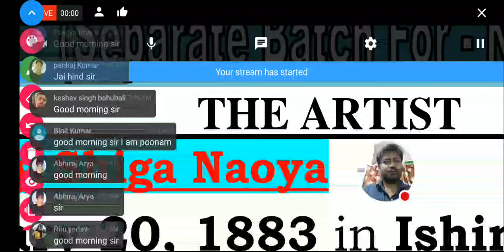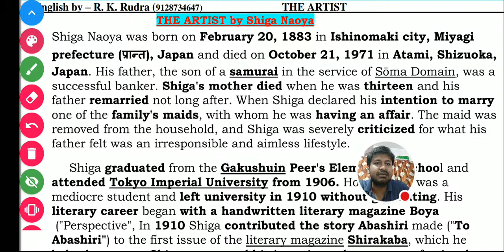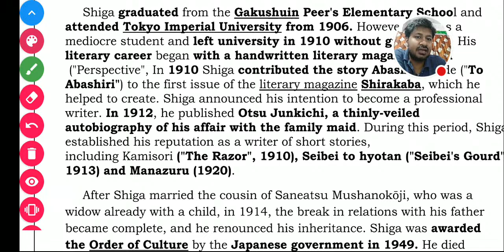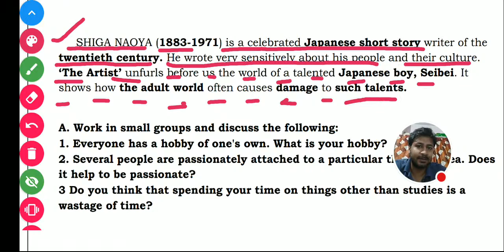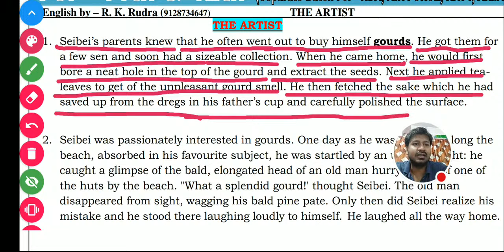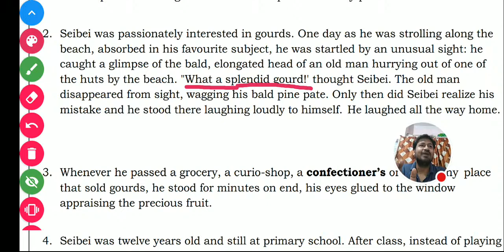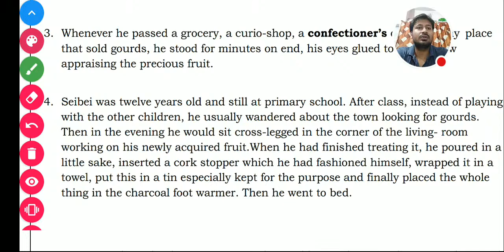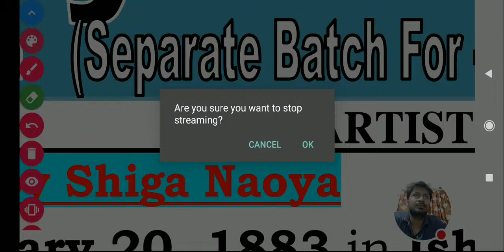The Artist By Shiga Naoya Rainbow Part -2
यहाँ LIVE CLASSES कि सुवधा उपलब्ध हैं |

LIVE CLASSES BATCH TIME 👇👇
1.) 8 AM to 9 AM - Translation (from basic to Advanced Level)
2.) 9 AM to 10 AM - For Defence (Air Force, Navy, Army Clerk)
3.) 11 AM to 12 AM - Literature (Rainbow part - 2 & Story of English
4.) 1 PM  to 2 PM - Narration & Voice Set Practice
5.)3 PM to 4 PM - Time & Tense
6.) 6 PM to 7 PM - HINDI  (I.Sc., I.Com. & I.A.) AND दारोगा
7.) 7 PM to 8 PM - Degree of Comparison
8.) 8 PM to 9 PM - Set Practice for 12th Literature  (BSEB)
10.) Every Friday 12 PM to 1 PM - Literature for 12th (Rainbow Part -2)
11.) Every Sunday 12 PM to 1 PM - Hindi Grammar & Literature

5) Difference between Female & Feminine

37)

38)

39)

40)